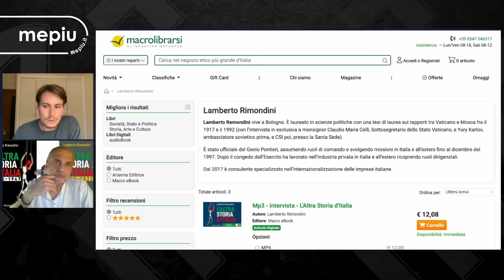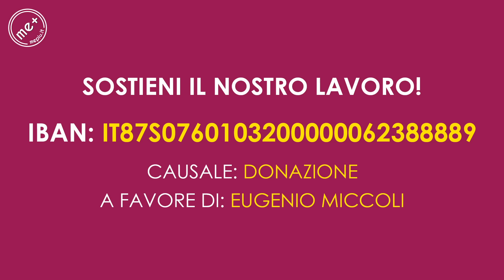CHI SONO GLI ARCHITETTI DEL CAOS? Intervista a Lamberto Rimondini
Sostieni il nostro lavoro ___ Le decisioni sono state già prese. Sicuramente c'è una parte soccombente. Il problema è che la parte soccombente non ci sta ad aver perso. Questo è il punto. Pensiamo quello che è accaduto durante la seconda guerra mondiale: chi aveva perso, non aveva più niente da perdere. Da li si è generato un disastro. Questa è solo una delle dichiarazioni che Lamberto Rimondini ha rilasciato al nostro Leonardo Rosi in questa incredibile intervista in esclusiva su MePiù!

LIBRO: L'altra Storia d'Italia

🌟🌟 📚 LIBRI 📚🌟🌟

✅ MORO-LEAKS - Eugenio Miccoli intervista Gero Grassi.

✅ Parlami di Universo e Alieni così che io possa capire: Eugenio Miccoli intervista Corrado Malanga

🌟🌟 SOCIAL 🌟🌟